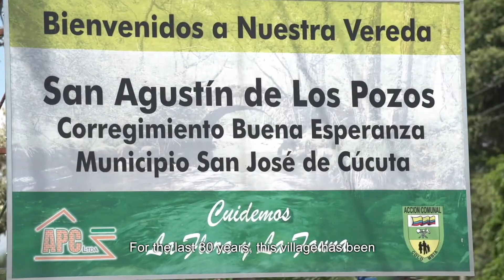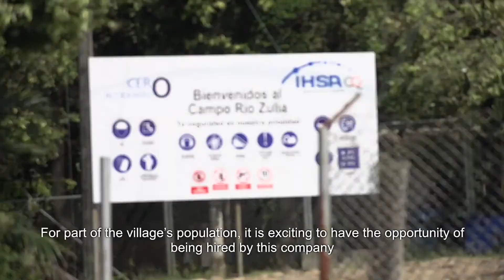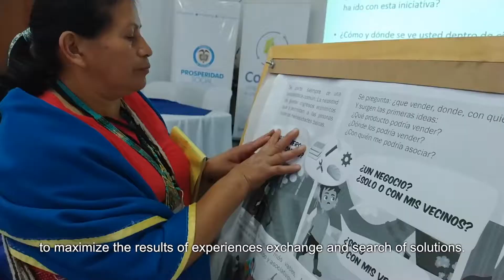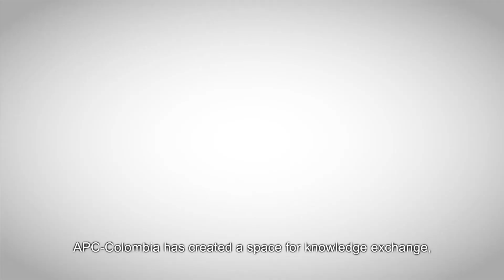APC - COL COL